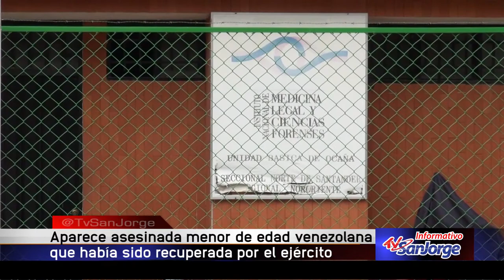Aparece asesinada menor de edad venezolana que había sido recuperada por el Ejército